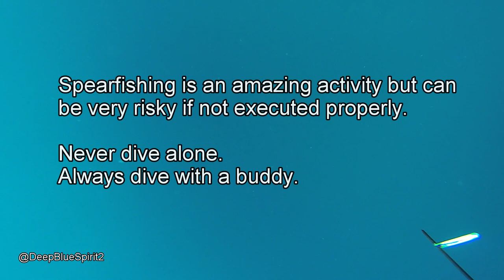Spearfishing UAE | Attracting fish with sounds (Dubai)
I knew that the trevallies were close to the wreck. Went against the current to do the breath-up and relax. Then descended slowly not to scare any fish at all. By the time the current took me to the wreck the trevallies appeared. It was a nice day with quite good visibility, so these guys kept some distance. Impossible for me to shoot them that far. So, I started to make some little noise, rubbing my rubber gloves against the latex rubber bands of the speargun hoping to attract them. The trevally came towards me and just to get him that one meter closer I also tapped on the rubbers a bit. It worked. He came a bit closer and I could pull the trigger.
Sounds can be helpful if used properly together with a relaxed body language. All fish around me already saw me while I was doing these sounds and accepted me around them. And the trevallies watched and trusted this ‘peaceful’ scenes. My luck.
Learn how fish behave and you will land a lot more nice and tasty fish.
PANAMA SPEARFISHING EXPEDITIONS
SPEARFISHING – FREEDIVING – COURSES – AMAZING TRIPS
ABOUT ME: being born on the shore of the Pacific Ocean, I surfed and later discovered the amazing underwater world. I had the chance to spearfish all over the world in the Pacific and Atlantic Ocean, the Indian Ocean, the Mediterranean Sea, the Arabian Gulf and the Caribbean Sea. Many years and trips allowed me to dive depths of 100 feet (30+ meters) one a single breath. I am also a certified spearfishing instructor and love to organize trips with great people. Lots of fun, great experiences and amazing fish is our target. Main area of activity is the Pacific and Caribbean coasts of Panama, Central America.
I published my new spearfishing book series in 2024:

-THE SPEARFISHING GUIDE SERIES (English version)
BOOKS 1+2 (Kindle eBooks):
USA domain
UK domain
You can read a sample of the books by clicking each book separately!

-LA SERIE DE GUÍAS DE PESCA SUBMARINA (Versión en Español)
LIBROS 1+2 (Versión Kindle eBook):
IN CASE YOU CARE ABOUT MY SPEARFISHING INTERVIEWS:
-Interview with Robert Schmaus part 1 / Episode 4 (Dubai)
Wetsuit – Forza Tre Decomposed Smooth Skin (warmer water 3.5mm + colder water 5.5mm)